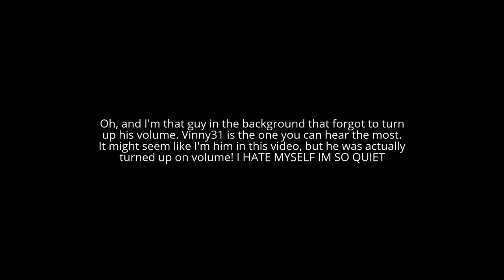MINECRAFT FUN w/ Vinny31, hannagonewild, CatOfTheCanals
Again, sorry for me being so quiet. I'll be louder next episode. Anyway, this was fun
*Awesome Sauce Down Here*
MY SWAGILICIOUS LINKS BOIII:
***FOLLOW ME ON EVERYTHING IS REQUIRED BIATCH***

Hi, I'm Kai Slater, better known as warlordofwaffle, and my channel is filled with video game walkthroughs, geeky talks, collaboration with my epic friends, commentaries, skits, and ALL YOU COULD FRICKIN' ASK FOR! I'm very young and have had this channel since the August of 2012. I am a fanboy of Halo and the Marvel Universe. I made this channel because I'm not really accepted by some people in real life so I thought if I made a channel about my personality I could virtually meet people that have the same geek interests as me. And WOW, I've gotten exactly what I wanted and more! All my subscribers (whom I nickname m8s) have supported me throughout all the bad and good videos I've made. I'm taking YouTube seriously now and I don't see myself stopping because I'm doing what I love! It might sound corny, but every time someone subscribes I feel warm inside and feel like people care for me. LOL!! That's kind of stupid. Whatever. Anywho, if you've read through this, you deserve something awesome!
Keep those m8s coming, you awesome peeps!!!
~ Kai

**DONT TRUST THE GOVERNMENT THEY ARE ALL REPTILES BEFORE YOU GO TO SLEEP TONIGHT REMEMBER THAT A ZOMBIE HITLER IS STARING AT YOU THROUGHOUT THE NIGHT PLOTTING HIS PLAN TO KILL YOUR FAMILY AND BARACK OBAMA WATCH OUT YOUR SOCIAL SECURITY NUMBER COULD BE IN THE HANDS OF SHREK THANKS FOR WATCHING NO ONE IS SAFE**
*tips fedora*